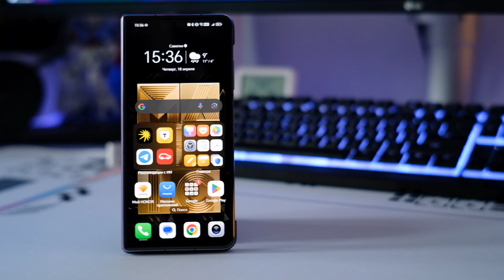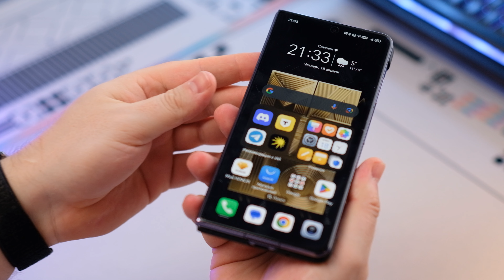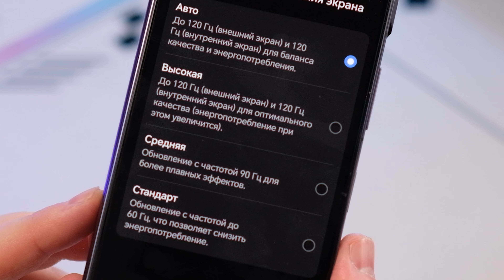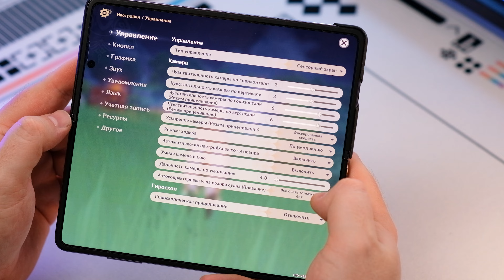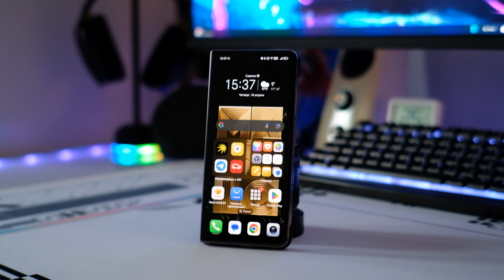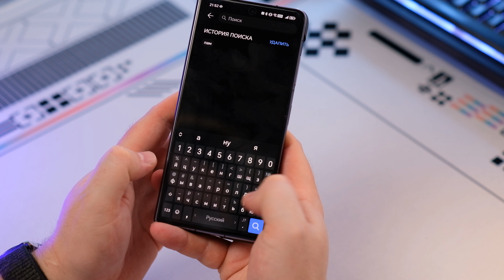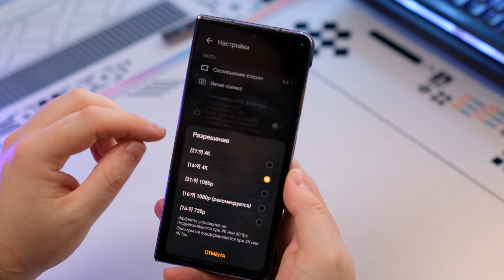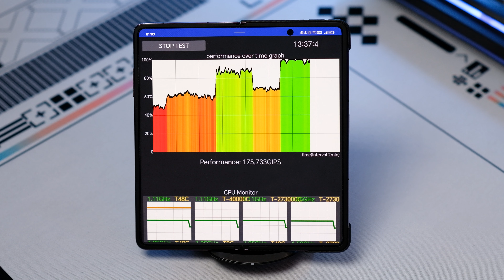Топовый складной смартфон в 2024! Обзор Honor Magic V2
► Правда ли, что не стоит пользоваться телефоном во время зарядки и почему?

00:00 - Обзор Honor Magic V2, самого тонкого складного смартфона.
00:30 - Упаковка и аксессуары, включая защитный чехол с подставкой.
01:00 - Размеры и тонкость складного смартфона.
01:58 - Конструкция и щель механизма складывания.
02:33 - Настройки сканера отпечатков пальцев.
03:21 - Особенности защитного чехла с откидной ножкой.
03:47 - Характеристики дисплеев и настройки частоты обновления.
05:03 - Особенности и возможности дисплея Honor Magic V2.
06:22 - Наклеенная защитная пленка и её особенности.
07:00 - Производительность и характеристики смартфона.
08:01 - Режимы производительности и их влияние на температуру.
09:54 - Двойная SIM-карта и поддержка eSIM.
10:55 - Особенности быстрой зарядки и отсутствие беспроводной зарядки.
11:24 - Интерфейс пользователя и системные анимации.
12:44 - Обзор камер и режимы съемки.
14:49 - Видеосъемка и доступные режимы.
15:00 - Ограничения при максимальном качестве видео.
15:05 - Режим фильма и съемка в HDR10.
15:18 - Функция переключения между камерами в режиме видео.
15:28 - Сравнение с профессиональными смартфонами Sony.
15:56 - Качество видеосъемки на основную камеру.
16:08 - Сравнение Honor Magic V2 с другими складными смартфонами.
16:51 - Особенности и преимущества Honor Magic V2 как складного устройства.

Honor Magic V2 - самый тонкий складной смартфон на рынке. Magic V2 отличается ультратонким дизайном и высокой производительностью, предлагая пользователям уникальное сочетание мобильности и функциональности. Оснащенный крупным экраном, который легко трансформируется из телефона в планшет, он предлагает удобный просмотр медиа и эффективную многозадачность. Обзор также включает в себя оценку защитного кейса, предназначенного для повышения удобства и безопасности устройства. Познакомьтесь с его характеристиками, плюсами и минусами, чтобы понять, подходит ли Magic V2 вашему стилю жизни.